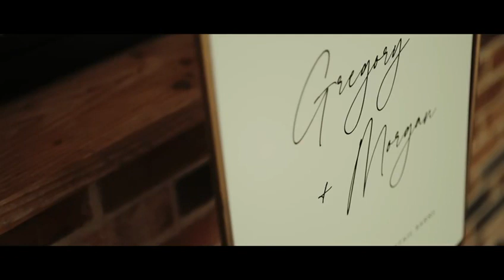Foxtail barns wedding venue | trailer 26.08.2023